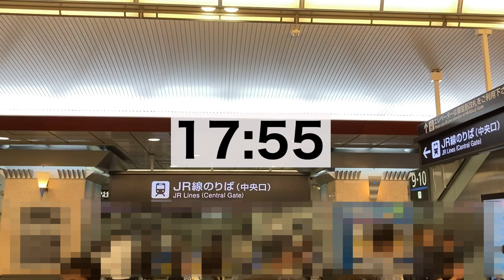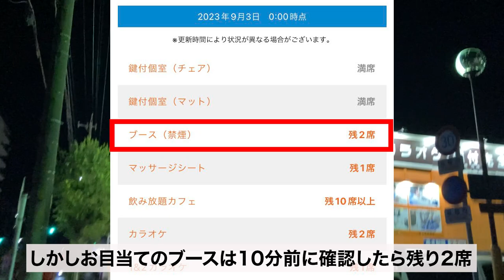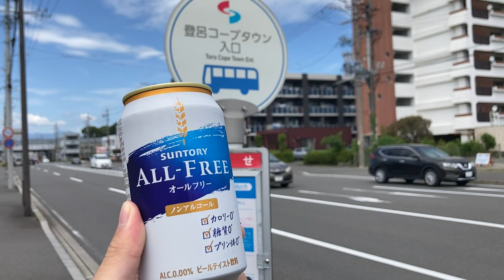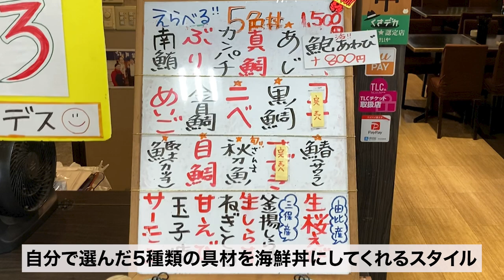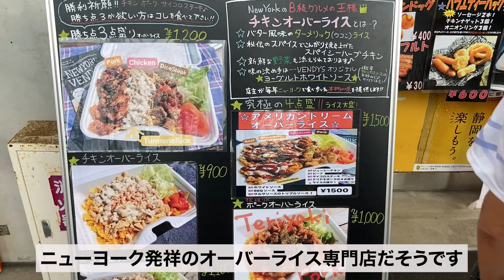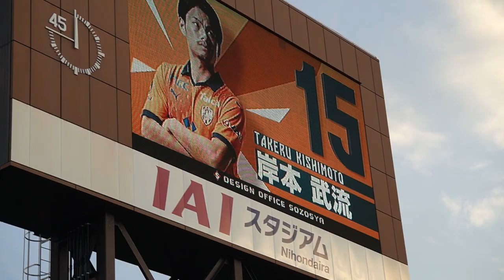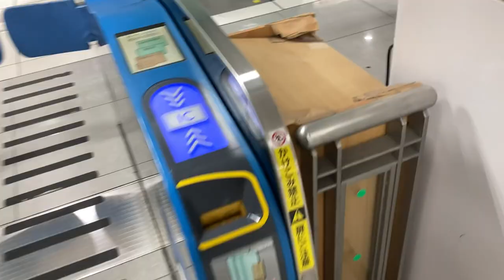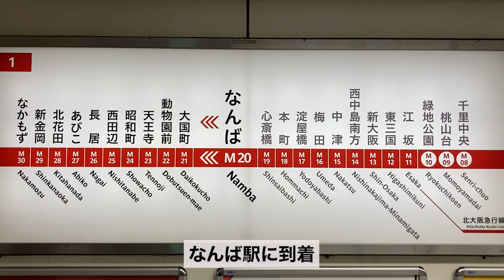【vlog】#14 肉も魚も食べ尽くした初めての清水遠征 清水エスパルス vs 徳島ヴォルティス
【かわしのX（Twitter）】

00:00　OP
00:58    移動開始！
02:51　静岡駅に到着、宿探しスタート
04:40　2日目スタート！
05:44　サウナの聖地「サウナしきじ」で優勝する
07:27    清水駅に到着
08:29　丼兵衛の5色丼
09:47　レンタサイクルを乗り回して観光・スタジアムへ
11:22　IAIスタジアム日本平に到着
11:50　本日のスタグル紹介コーナー
13:13    ホセ・アウレリオ・スアレス
13:34　田中 颯
14:19　ataque
15:06    白井 永地
15:27　西谷 和希
16:05    浜下 瑛
16:49　森 海渡
17:48　アイーダ
18:22　エンターテイナー
19:11　最初のチャンス
19:44　TOKUSHIMA
21:21　DK
21:46　ルイズミ・ケサダ
22:44　Caliente
23:36　この試合最大の決定機
24:16　IZM
25:11　試合終了・選手挨拶
26:06　スタジアムからレンタサイクルで清水駅へ
28:18　ED

こんにちは、関西在住の徳島ヴォルティスサポーターのかわしです。

今回は、大阪から静岡まで 青春18きっぷ で遠征しました。初めての清水遠征ということで気合を入れて（？）前泊したり、サウナもグルメも心の底から満喫したので、見どころ満載となっております笑

少し長い動画となってしまいましたが、最後までお楽しみください！

試合のハイライトはこちら（Jリーグ公式ハイライト動画チャンネル）

今後も、「交通費はケチって、食費はケチらない」
試合観戦動画をあげていきます。